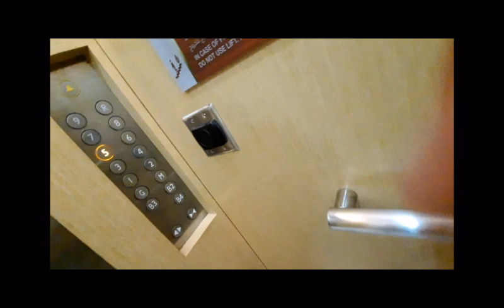Dinner Night and Swimming at Pool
all my intent has no any harm to the public pure entertainment and learning. I hope you enjoy the Music and view dinner and swimming pool background.

Dont Forget To Thumbsak Si Host thank you 👍 --- Godbless you ALL and Stay safe 🙏 -

This is the URL to your tip page where viewers can send you donations.